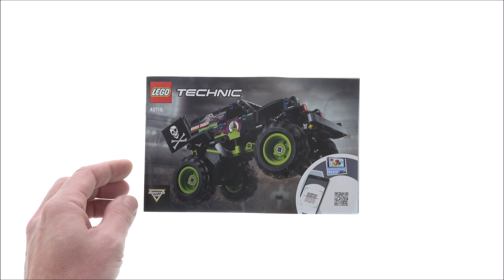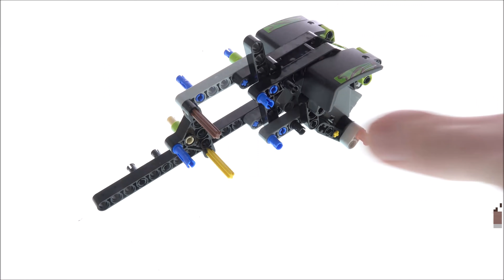LEGO Technic 42118 Monster Jam Grave Digger Speed Build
So you don´t miss any new Video in the future !

212 pcs
$19.99 / 19.99€

Lego Sets on Amazon*:
Great Brittain